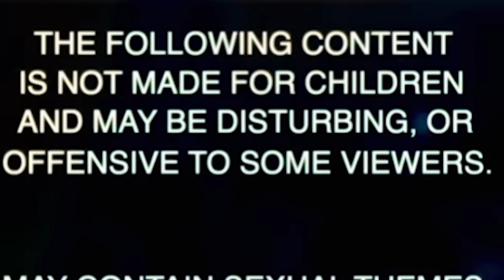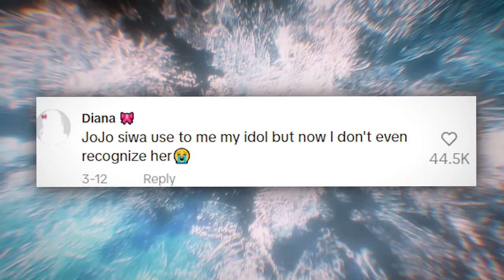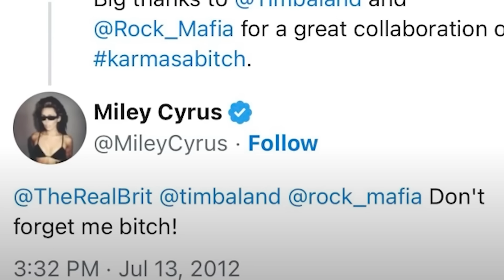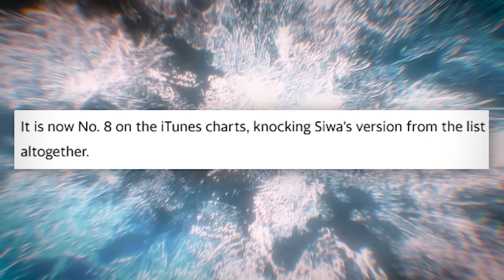The Reason EVERYONE HATES JoJo Siwa… | The Fall Of A Teen Icon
JoJo Siwa Gets Wrecked After New Song Karma

Follow These or I Will Cry